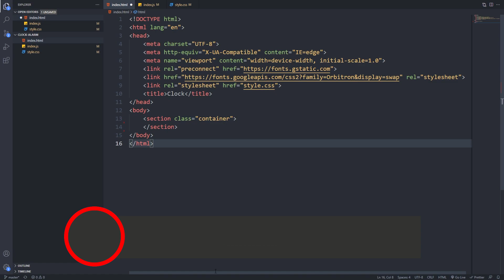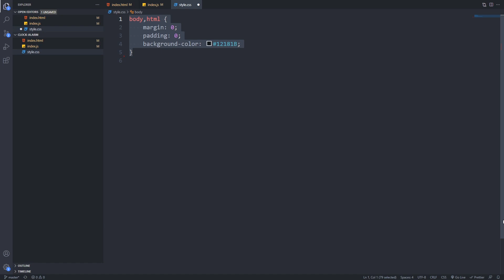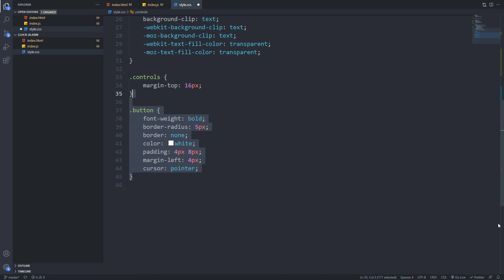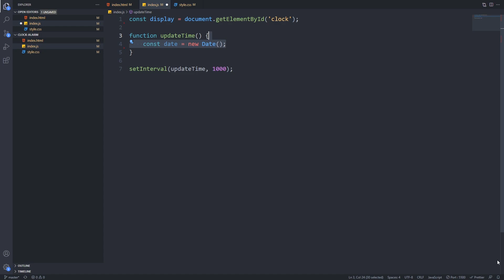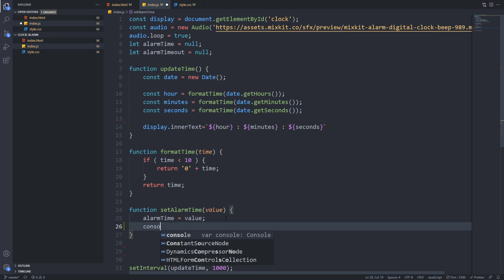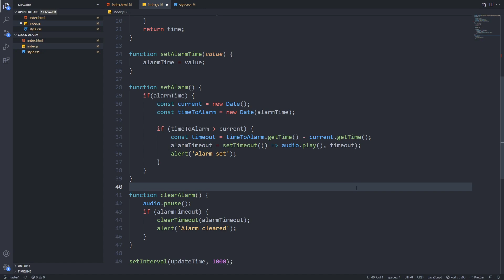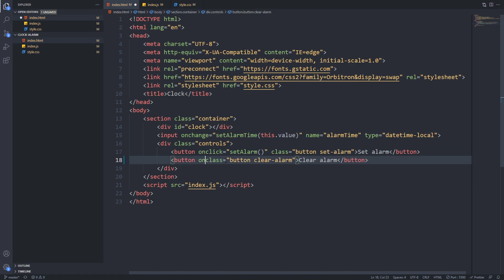Create a simple digital clock with alarm features using HTML, CSS & JavaScript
In today's video, we will implement a digital clock with alarm features. We will use HTMl5, CSS3, and vanilla javascript to implement it. I try to keep this as beginner-friendly as possible, if you have any struggles during the video, please leave a comment so I can create better tutorial next time.

Feel free to add more features like snooze.